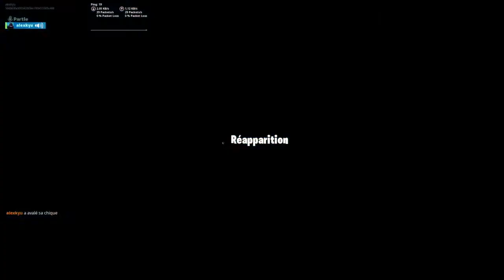Tuto de mon parcours partie1